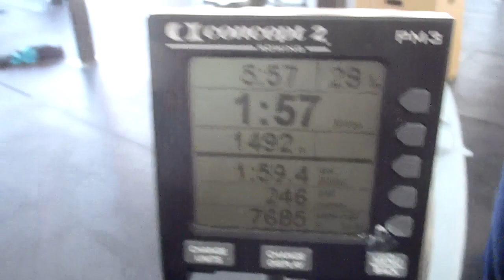OPT Comp Phase 3